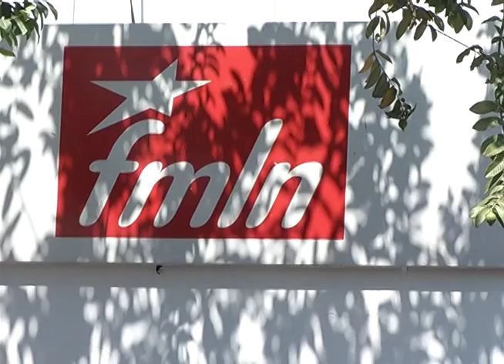FMLN adelanta elección de autoridades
La comisión política del FMLN se pronunció tras la derrota en los comicios del pasado fin de semana, anunció el adelanto de las elecciones internas.